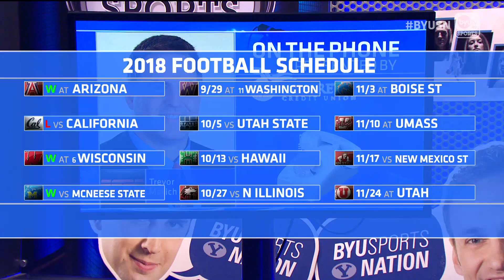Trevor Matich on BYUSN 9.24.2018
Trevor Matich Monday's on BYUSN where Trevor tells us how he feels about BYU Football being ranked No. 20 and his expectations for the Washington game.